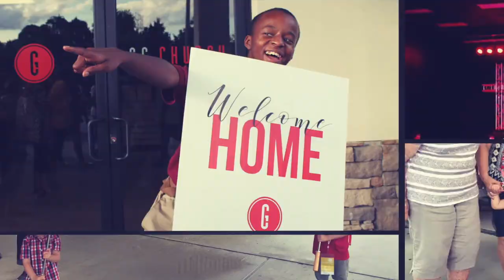A light in the darkness